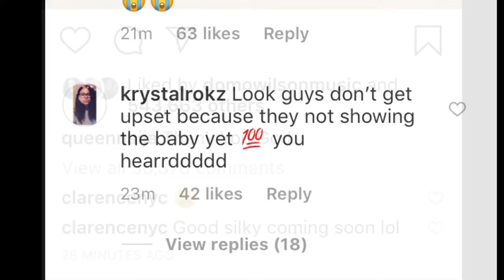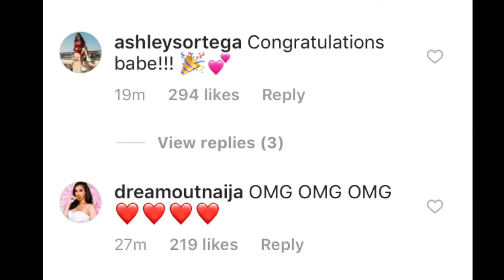The Birth Of baby Renzo